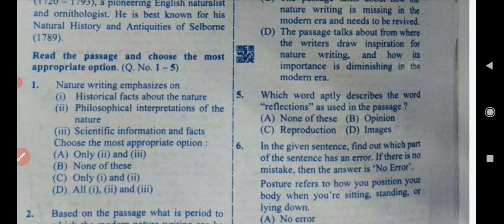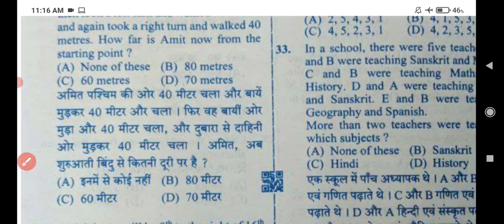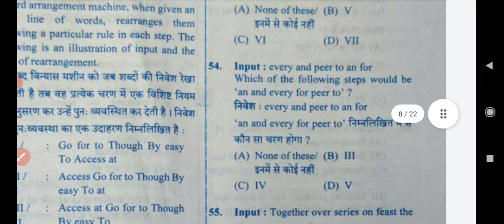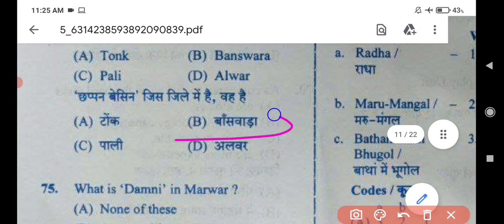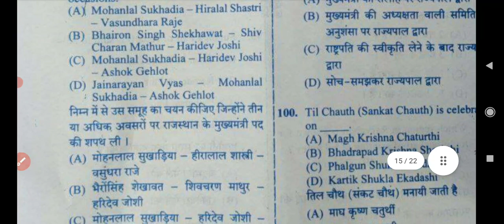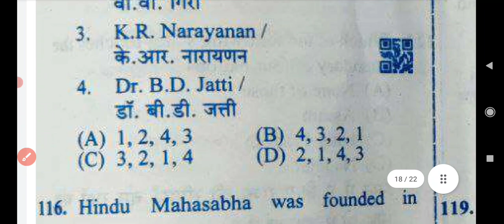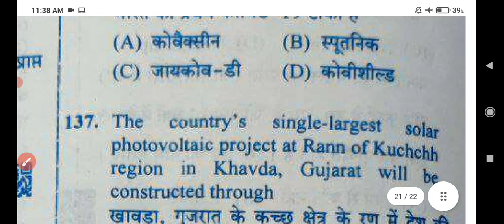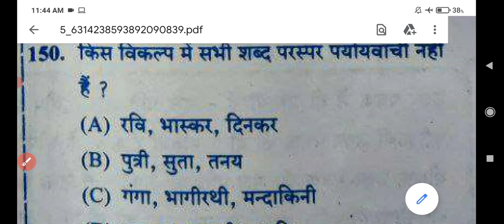Patwari Answer Key 2021 | Rajasthan Patwari Exam 23 October 2021 | Paper 2 Shift 2nd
Patwari Answer Key 2021 | Rajasthan Patwari Exam 2021 | 23 October | Paper 2 Shift 2nd | Patwari Gk paper
Hello Dear Student in This raj police answer key 2021 video we will deeply analysis the Raj police Patwar exam 2021.

In this Answer Key Video we will answer all the question related to Patwari exam answer key 2021 Second shift's Exam like -
1. Patwari Answer Key 2021 PDF download,
2. Patwari Answer Key 2021 kaise dekhe ,
3. Patwari Answer Key 2021 cutoff ,
4. Patwari Answer Key 2021 download ,
5. Patwar answer key kaise download kre,
6. Patwar answer key kaise dekhe